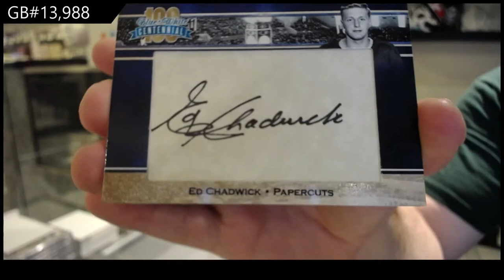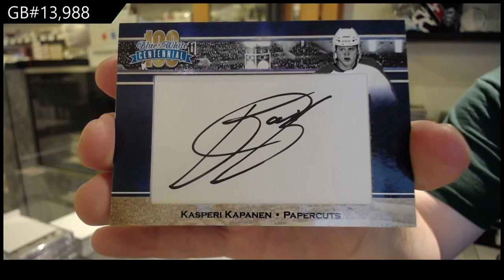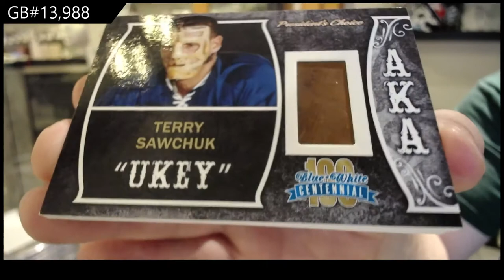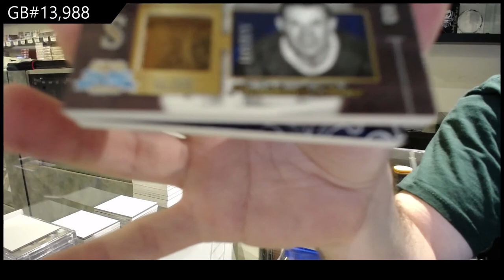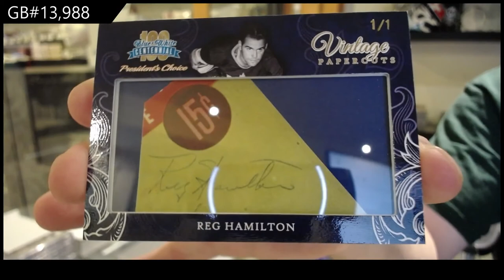2016 President's Choice Blue & White Centennial Hockey Box Break - C&C GB #13,988